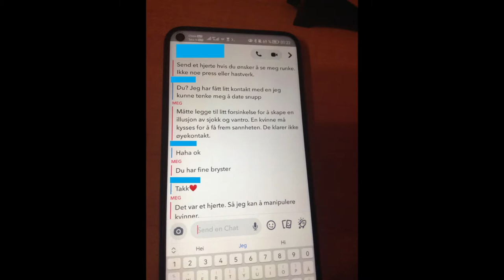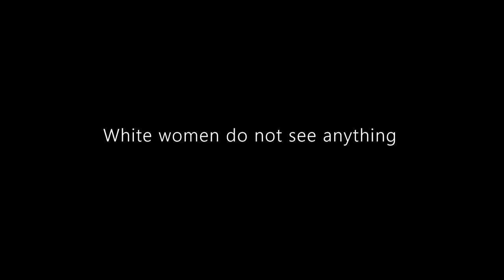Women are delusional when it comes to internet dating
Even though I match wonderful women I have to point out that women are basically "winning" with training wheels on their pink bikes. Also climbing a dangerous mountain to explain divine truths.

I got dumped again for being a dick.
Some of my matches claim to have 3000 to 4000 likes.
So the angle you shoot the picture is crucial.
The loitering dumb operator meta.
Alternative image processing.
White women do not see anything.